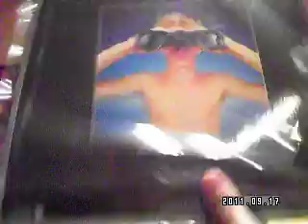Stories By A Cup Of Espresso: Rush, Marathon